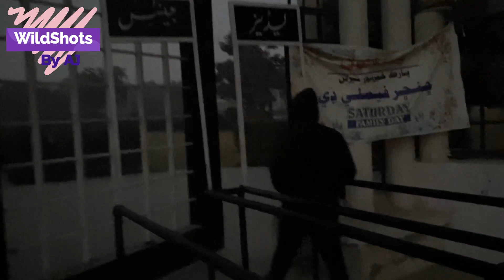Morning Walking & Running | Bilawal Park | Khairpur Mir's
Morning walks tend to start and end your day in a good mood. They can also help your creativity. Studies have shown that getting up and moving helps you be more creative than sitting

13 Health Benefits of Morning Walking Regularly

To step into a healthier world, all you need to do is put one foot in front of the other. So, start going out for walks. It has a zillion health benefits. While many of us consider weight loss the only use of walking, this article lists 13 benefits of walking.

Morning Walking: Why is it so popular

“Early to bed, early to rise makes one healthy, wealthy and wise”. We have all heard this saying in some phase of our life. But have you ever wondered why this is a classic saying and is considered a universal truth

1. Reduces the Risk of Diabetes

A brisk walk can help you burn about 300 calories. It helps you lose body fat and use up stored sugars. The longer you walk, the more calories you will burn.

2. It Helps You Sleep Better

Are you struggling with sleepless and restless nights? Research says that a regular morning walk schedule can help you. It helps calm your mind and utilize the stored energy in your body. In addition, it helps your body stay active throughout the day.

3. It Increases Lung Capacity

Study reveals that walking can help your lungs pump more oxygen, depending on your speed and terrain. Walking helps increase the energy pool in your cells and increase the oxygen holding capacity of your lungs.

 4. Walking Improves Brain Function

Regular brisk walking improves the circulation of blood and oxygen flow in the body. It also reduces stress levels.

5. Morning Walk Can Help Deal with Depression

Inadequate production of natural pain killers or stress balancing hormones endorphins in our body may lead to depression. A 45 minute morning walk every day can help the release and proper flow of endorphins in your body.

6. Walking Reduces Heart Health Risk

If you have high blood pressure or your triglyceride levels are above average, it’s time to start walking. A regular walk can maintain both. Since heavy exercises are restricted, mild exercise forms, like walking, are highly effective.

7. A Regular Walking Schedule Keeps Your Arteries Clear

People at the risk of atherosclerosis greatly benefit from regular walks.

8. Walking Eases Muscle and Joint Pain

Your elbows, knees, and hips are most prone to joint pains when you grow older.

9. Morning Walk Reduces the Risk of Cancer

According to a study, regular morning walks play a vital role in maintaining healthy body weight. That helps in reducing the risk of breast cancer and other endometrial cancer. It also helps relieve cancer fatigue.

10. Walking Makes Your Skin Healthier

When your skin does not get an adequate blood supply, it encounters acne, pimples, wrinkles, and fine lines. It also makes your hormone levels haywire.

11. Morning Walk Keeps Laziness at Bay

Laziness causes you to feel demotivated to do anything. Regular morning walks can help you burn stored calories and boost energy levels. This refreshes and rejuvenates your body to become active.

12. Morning Walk Lowers the Risk of Miscarriages

If you are an expecting mother, morning walks can benefit you. Pregnancy is a time when your body undergoes numerous hormonal changes.

13. It Helps Improve Digestion

Walking requires you to use core and abdominal muscles. So, if you regularly walk briskly, these muscles get good exercise. That further improves your bowel movements.

Benefits of Morning Walk for Weight Loss

Walking may help you lose weight. However, it requires special attention. You do not need to go on fad diets to lose weight. Though these diets help you lose weight alarmingly fast, there are high chances of putting on even more weight when you get back to your normal lifestyle.

Interval walking requires you to follow a few steps:

    Warm-up for the first 2-3 minutes and
    Then, walk as fast as you can for 1-2 minutes and
    Now, slow down to a brisk pace for the next 1-2 minutes
    Keep alternating between the two

Interval walking will help your body burn calories even after your walk for the day is over.